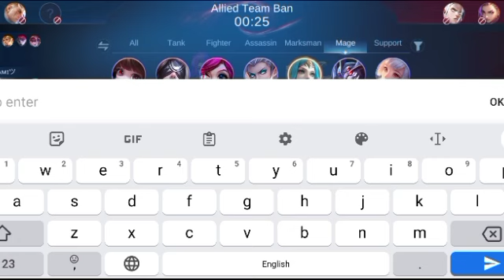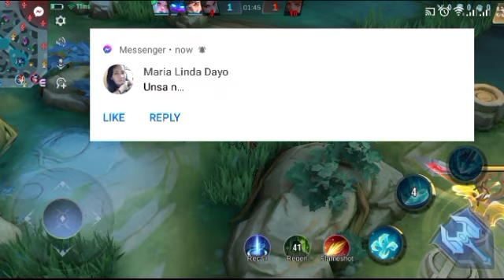handumanan sa usa ka awit - "JEFFREY" - OCTOBER 31 , 2023 - PLAYING MOBILE LEGEND